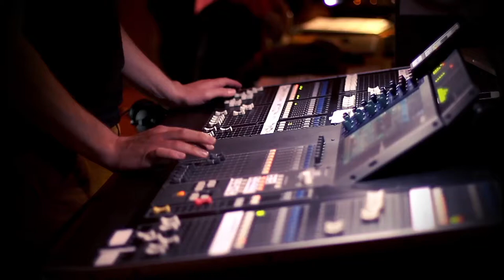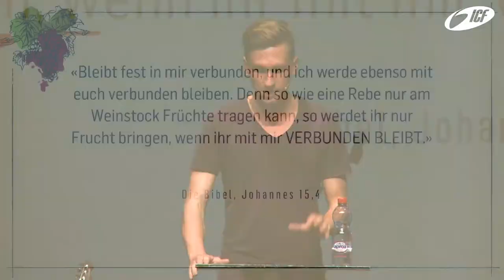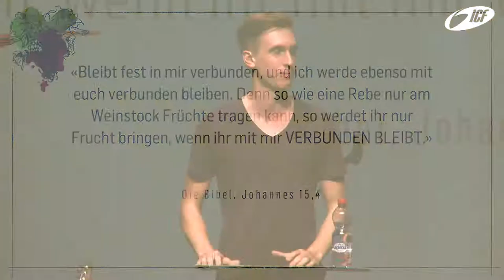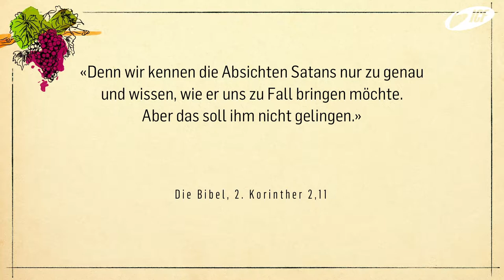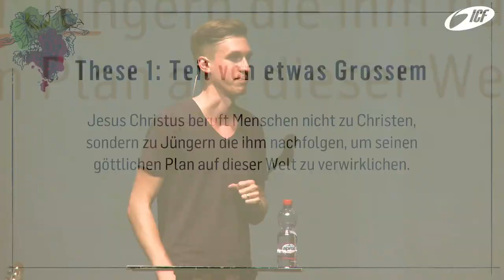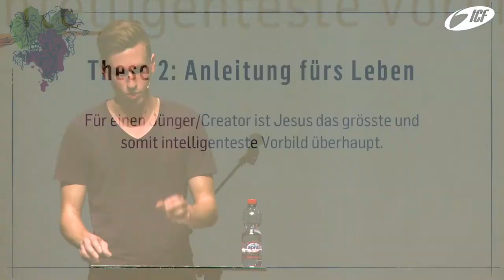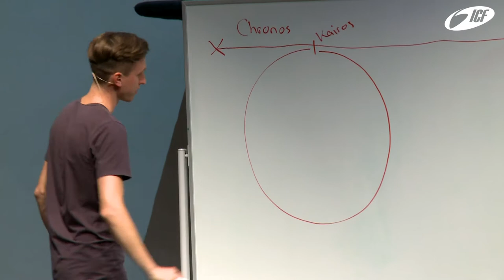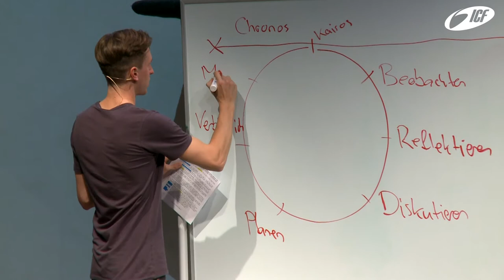Weinstock - Sommer | Thomas Bäder